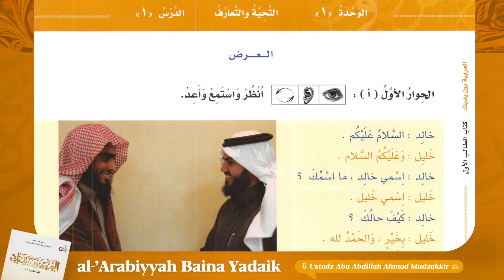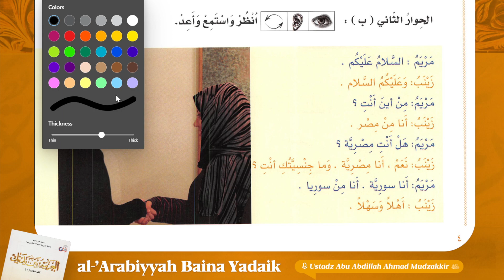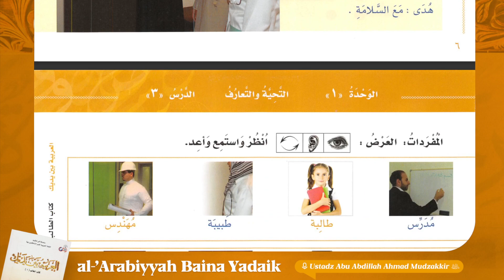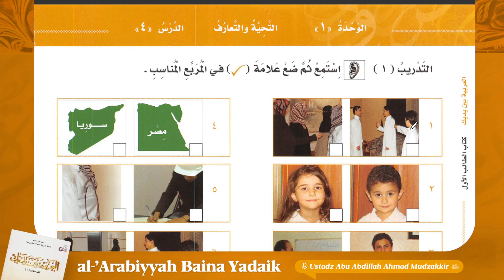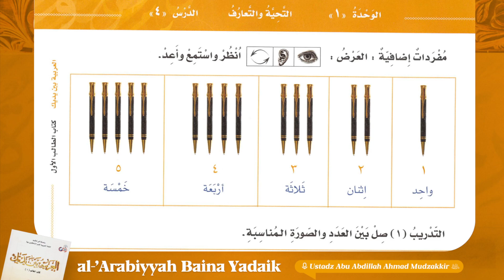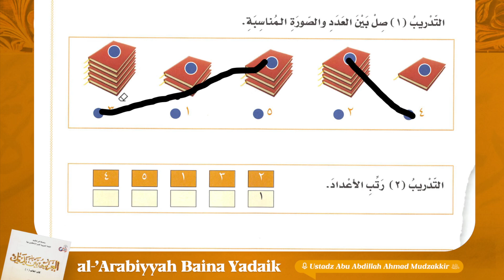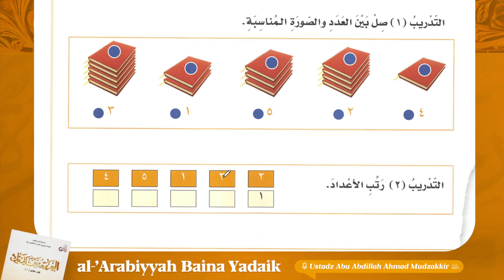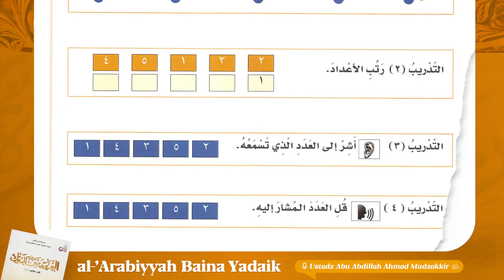4. Salam & Berkenalan | al-Arabiyyah Baina Yadaik #1 | Ustadz Abu Abdillah Ahmad Mudzakkir